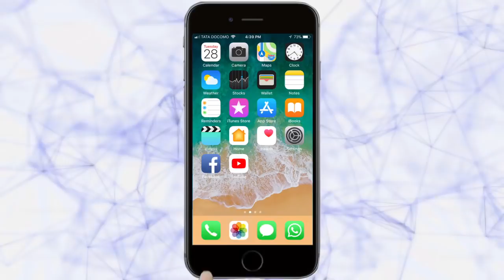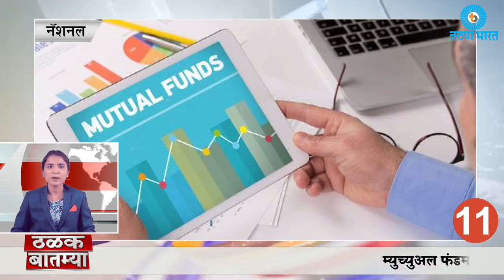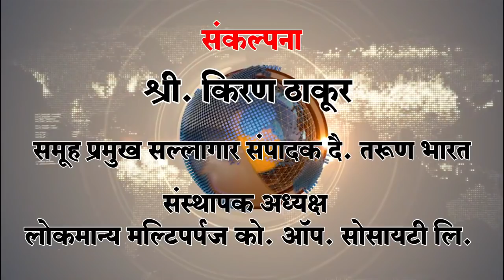आजच्या ठळक बातम्या-Belgaum News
|Thalak Batmya 10/12/2017|तरुण भारत|